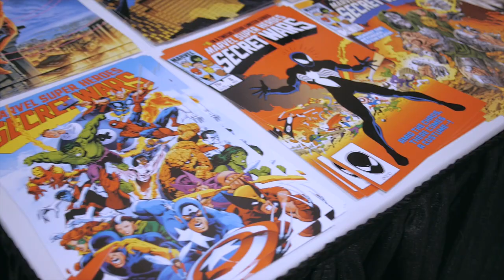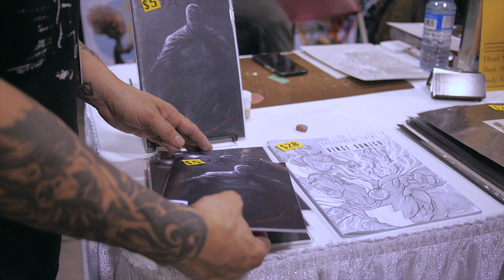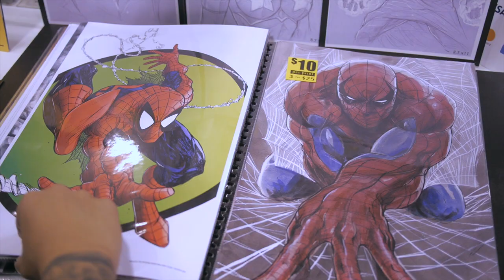Toronto Comicon 2019 | Vince Sunico Interview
This past weekend I got to hit up Toronto Comicon 2019 with the homie Nelcam. While we were there, I got the opportunity to quickly chop it up with one of my favourite artist Vince Sunico. Vince is a great guy and a super talented illustrator who has been doing his thing for a very long time. Every year he comes out to these events to connect with his fans and share his artwork. Even though his booth was pretty busy, he was kind enough to answer a few questions. But for now, enjoy this!

Where to find Vince Sunico

Where to find Nelcam

Filmed & Edited by:
Jay Ellyiot

Music available on all music streaming platforms